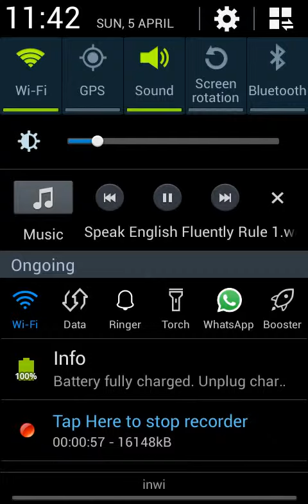ﻣﻮﺳﻮﻋﺔ ﻛﺎﻣﻠﺔ ﻓﻲ ﺍﺳﺒﺎﺏ ﻭﻋﻼﺝ ﺟﻔﺎﻑ ﺍﻟﺸﻌﺮ ﻟﺘﺘﺨﻠﺺ ﻣﻦ ﺗﻠﻒ ﺍﻟﺸﻌﺮ HD